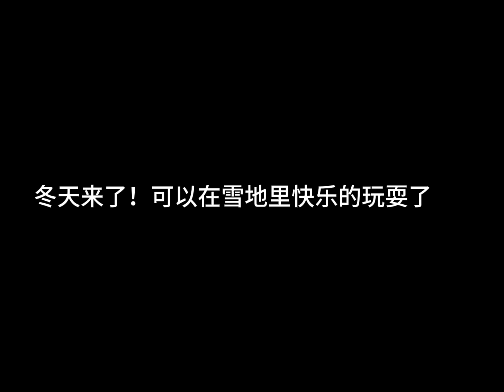夏秋冬，有妖气！！！/Summer, autumn and winter, there is a demon spirit!!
农村夏秋冬的一些记忆，/Some memories of rural summer, autumn and winter,